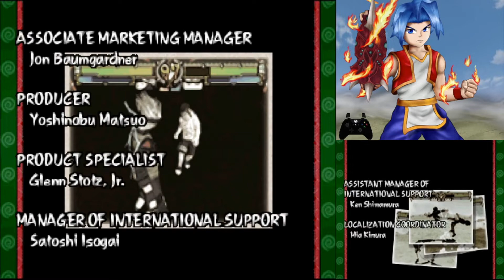SASUKE UCHIHA | NARUTO NINJA DESTINY ARCADE MODE Part 2 [1080p/Full-HD]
We are taking a break from One Piece, but we dont leave the anime world completely. We are playing "Naruto Ninja Destiny" , a short game for the nintendo DS. First we will do the Story Mode and after that we will do the Arcade Mode where we can unlock various characters from the original series, enjoy! :)
My left arm/hand is currently in a bad state, thats why i decided to play a game where i dont have to press buttons for 20 minutes straight :)
Once im back at full health we will conquer "harder" games, i already have lots of things planned ;)

Today we continue Arcade Mode where we fight 8 Characters in a row. Some characters we already saw in the Story but we will also encounter new characters. Our goal is to beat arcade mode with all characters, one per episode. Enjoy! :)

0:00 Sasuke vs Tsunade
2:02 Sasuke vs Cursed Seal Sasuke
3:58 Sasuke vs Shikamaru
6:10 Sasuke vs Might Gai
8:10 Sasuke vs Sakura
10:21 Sasuke vs Jiraiya
12:19 Sasuke vs Orochimaru
14:14 Sasuke vs Itachi
16:07 Credits
17:20 see you next time with Sakura! :D

SYNOPSIS:
Everyone knows Naruto, its one of the biggest Anime ever. In this game we will follow the story of the original series from the chunin exam fights up to the "final battle" of Orochimaru, Jiraiya and Tsunade. After that we will conquer the Arcade Mode.